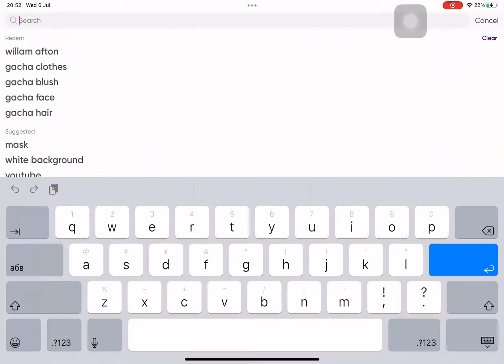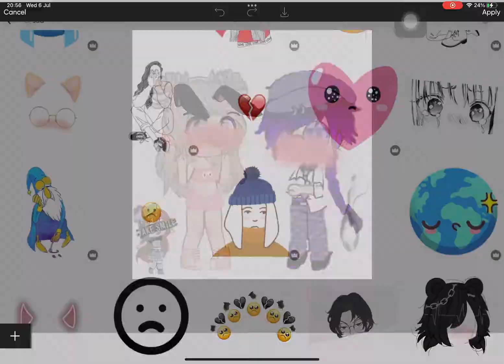That one kid who ships themselves with William afton